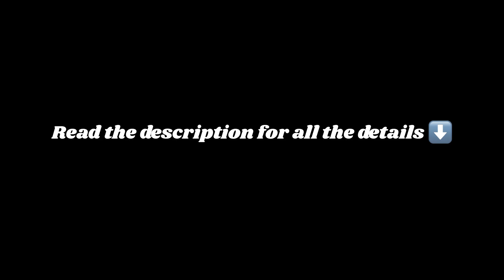How to Get Admission In Saarland University | SAARLAND UNIVERSITY Admission Process | My Secret Tips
My Application to Saarland University
I'll walk you through my experience of applying to Saarland University in Germany. I discovered the university through a YouTube video that mentioned their Master's in Cybersecurity program. The application process is straightforward if you follow these steps:

➡️Do Your Research: First, I identified my desired course and determined whether I wanted to study in English or German. It's crucial to find a course that aligns with your interests and career goals.

➡️Gather Necessary Documents: For a master's program in English, I had to collect all my university certificates and academic results. The minimum requirement for the IELTS exam was a score of seven bands, which I also needed to prepare for. I also prepared a CV, my report cards, and a letter of motivation.

➡️Mind the Deadlines: I learned that applications for the winter semester usually open in January or February, while the summer semester applications start in July or August. To increase my chances of acceptance, I made sure to apply as soon as the application period began.

➡️Prepare for Post-Admission: After I was accepted, I immediately started the visa process. This involved several key steps:
- Preparing for visa appointments.
- Arranging a blocked bank account with 11,000 to 12,000 euros.
- Looking for accommodation early, as it can be time-consuming.
- Applying for travel health insurance.
- Booking my flights.

➡️The entire process went smoothly, and I received my admission confirmation within 21 days for two programs: Computer Science and Entrepreneurial Cybersecurity.

🔗Admissions: The Admissions Office provides a central contact point for all administrative matters concerning student status.

🔗Courses: The university offers a wide range of bachelor's and master's degree programs, with many in English. You can find a list of programs